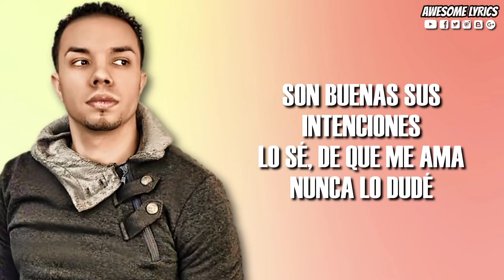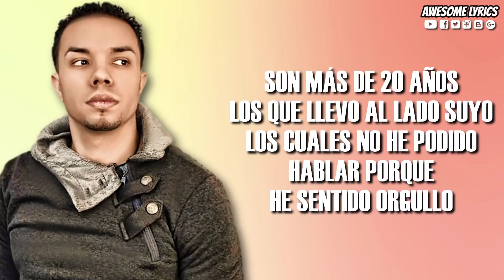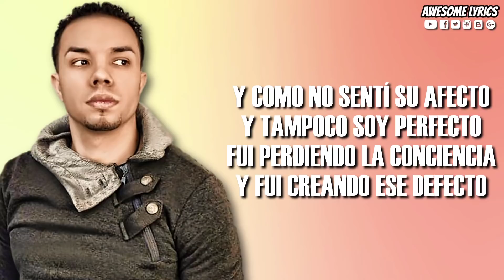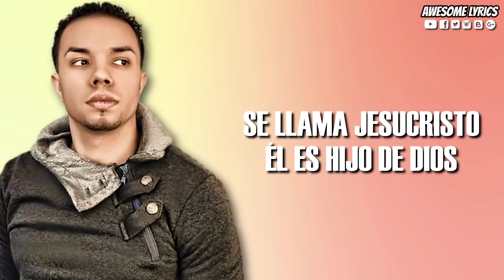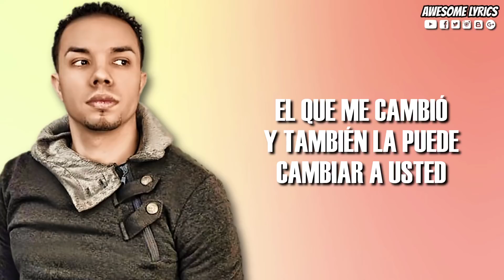Para Usted - Alex Zurdo | Letra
Te compartimos en esta ocasión el video oficial con letra de la canción titulada "Para Usted" interpretada por Alex Zurdo